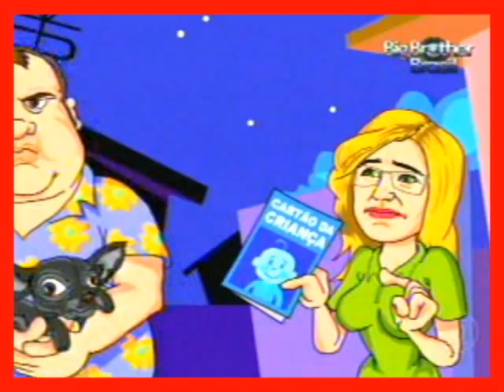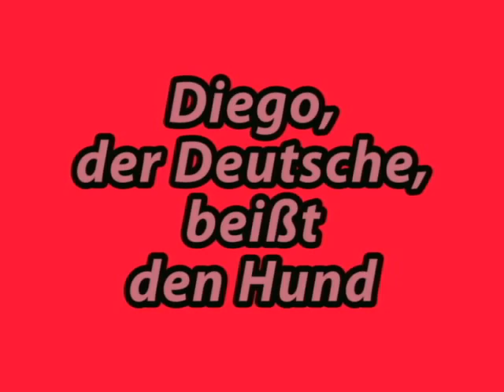BBB7: Diego Alemão Morde Rabo do Cachorro - Big Brother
Diego, o Alemão, que mordeu o rabo de um cachorro.
Diego, the German, who has bitten a dog's tail.
Big Brother Brasil Brazil 7
Diego, der Deutsche, wer in den Schwanz eines Hundes gebissen hat.
Großer Bruder Brasilien
Gran Hermano Argentina